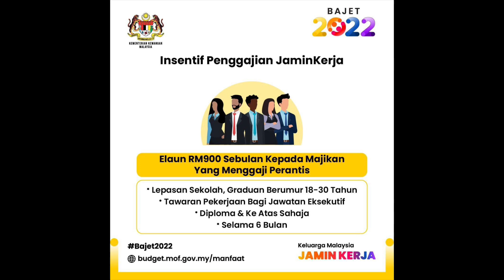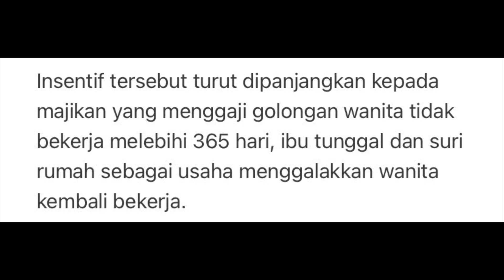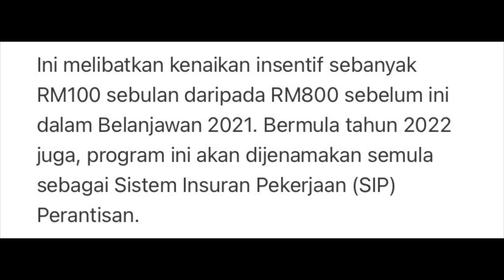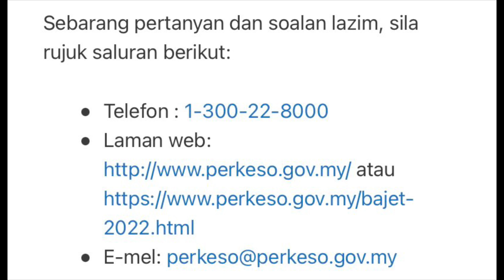INSENTIF RM900 UTK 6 BULAN